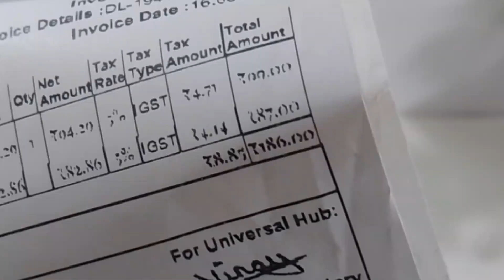Best White Led 3v 1w led light | Best led light Unboxing | Raja Technical India | Samar Experiment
hello dosto to aaj ki video mein ham 1w 3 volt LED light Ka unboxing karne Wale Hain,

Tags-
1w LED,
White 1w LED,
Best LED 1w,
4v led light,
4v led strip,
4v led emergency light circuit,
4v led bulb,
4v led strip price,
4v led tube light,
4v led strip connection,
4v led light strip,
4v led light price,
4v led light dc,
4v dc led,
4v battery led light,
4v best led,
led light repair
Summer experiment
AK technical amrit
Samar experiment
experiment
ak experiment
RK Experiment
RK bhai
Summer Experiment
ak technical amrit
Samar experiment
mr dharoniya
ak technical amit
experiment
technical sokil
Samar experiment new video
ak experiment
ak technical amrit new video
technical amrit
RK Experiment
RK experiment
Raja technical
technical Raja
Raja technical India
Indian Raja
technical Raja India
India technical
Raja technical

*Homemade Soldering iron video link*